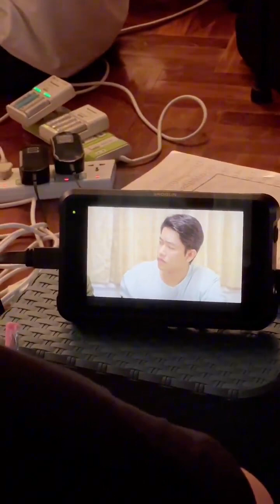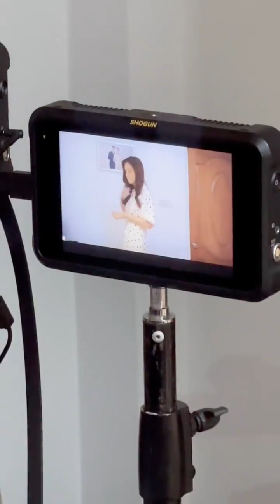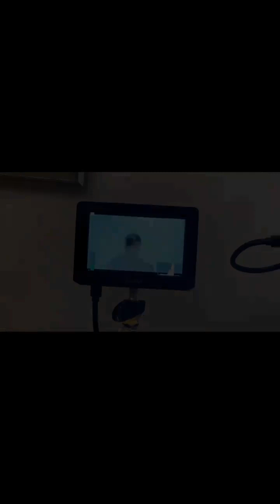Shooting BTS “The Marriage”